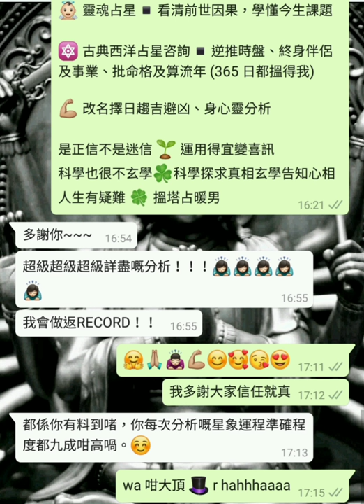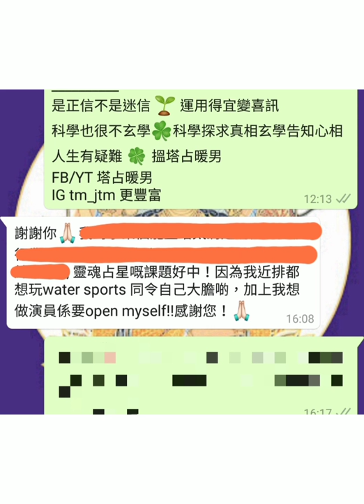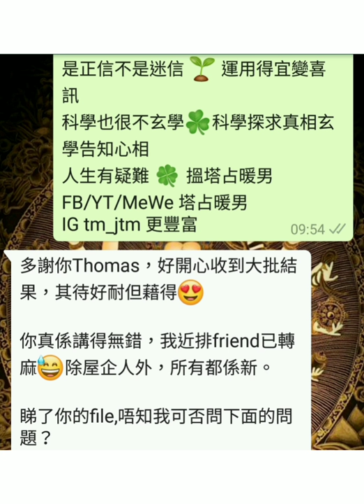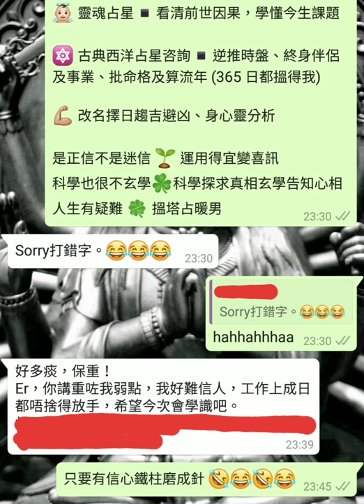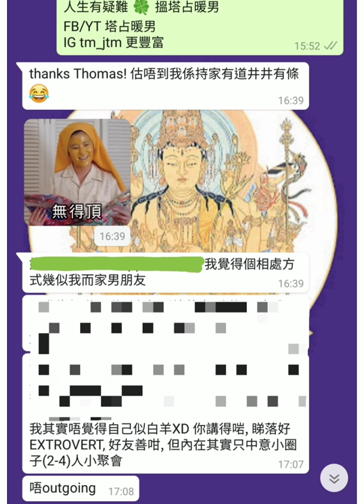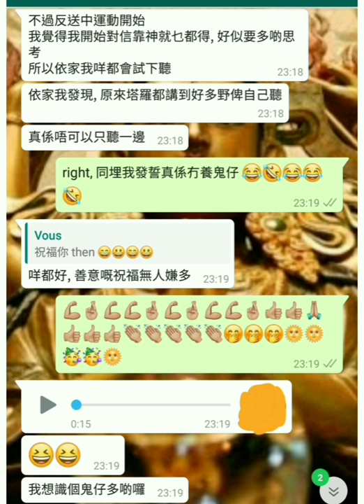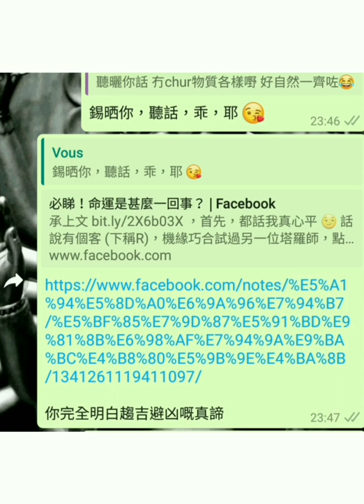塔占暖男星座運勢 ⭐金牛座⭐ 8/8 - 6/9